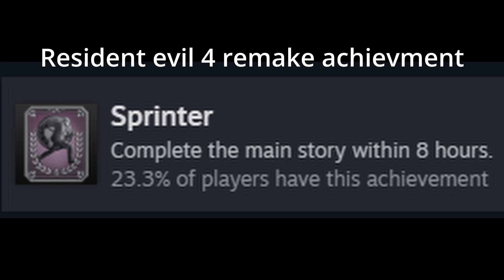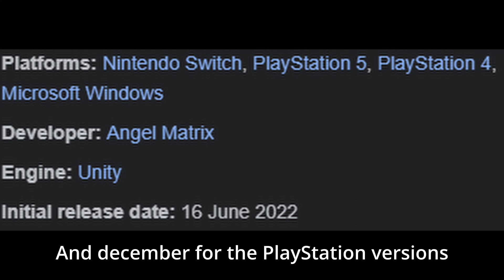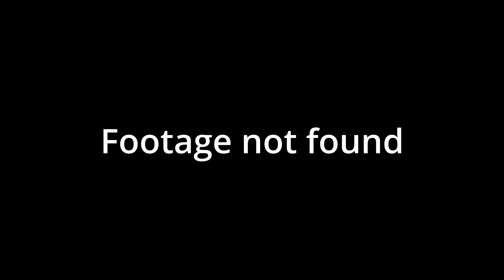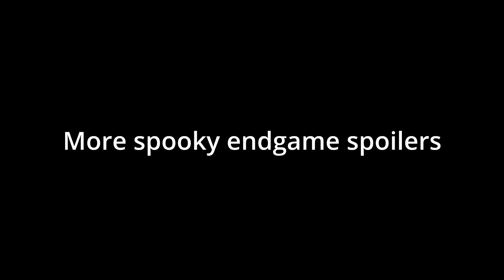Cruel Reviews: Neon White - Ready, Aim and Shoot for the heavens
Been a while huh? Well Anyway, Enjoy my review on Neon white